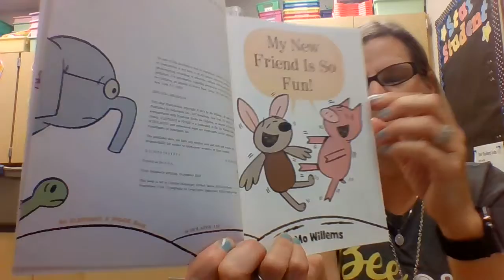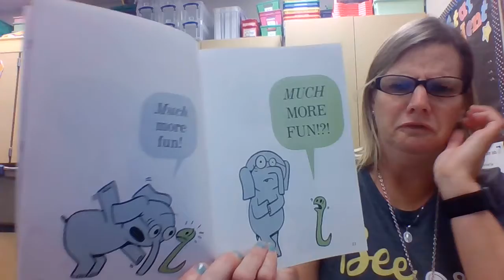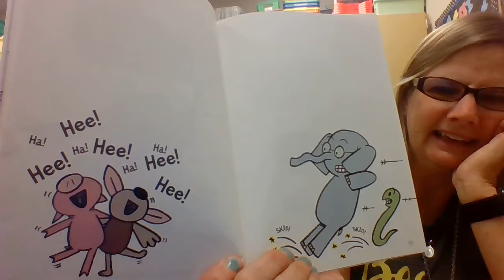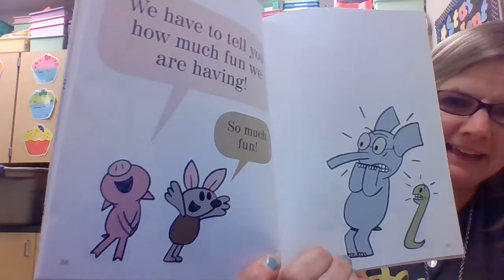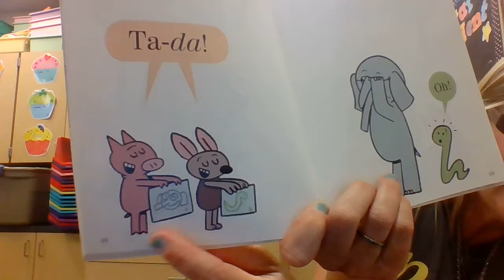Story Time- My New Friend is So Fun!